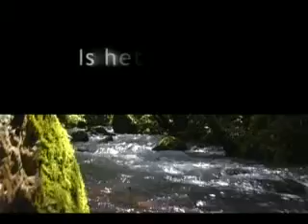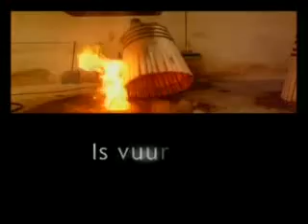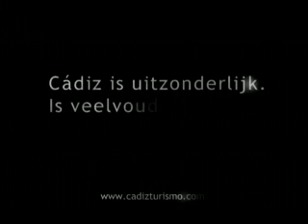CÁDIZ IS UITZONDERLIJK IS VEELVOUDIG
Videoband met de beste afbeeldingen in het graafschap van Cádiz (Provincial Patronage van Het toerisme van Cádiz).